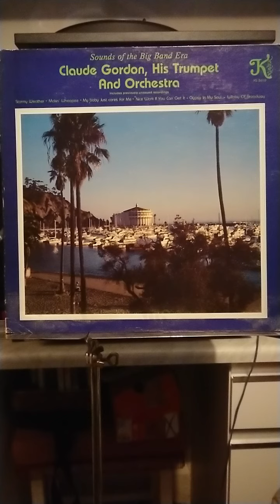Great Day Claude Gordon his Trumpet and Orchestra 1981